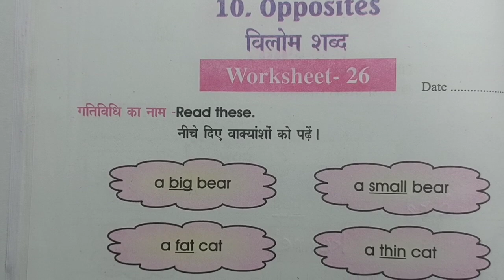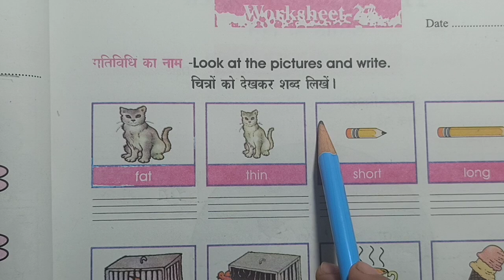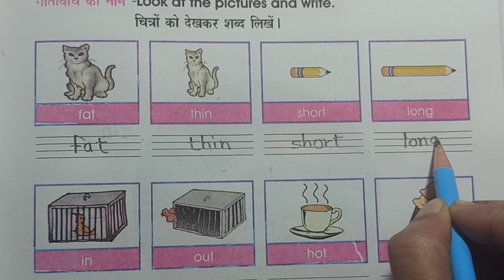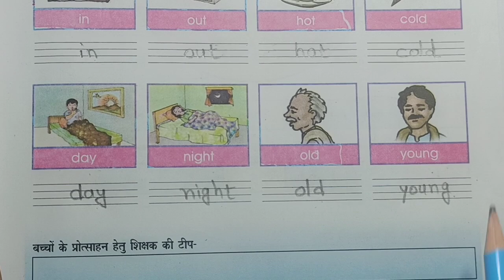English work book Class- 6 to 8 |अंग्रेजी वर्क-बुक कक्षा- 6 से 8| worksheet-26,27